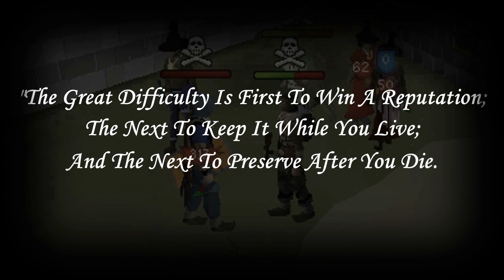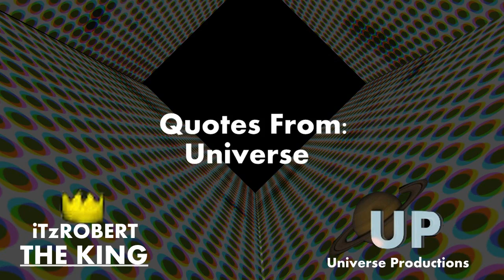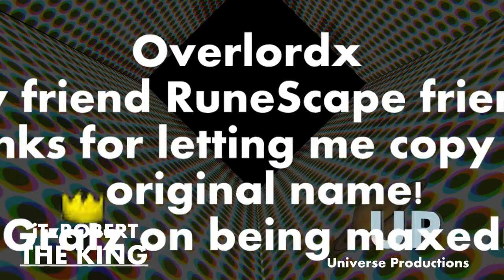RuneScape PvP BH iTzROBERT Video 20 "The King" Morrigans, Sick KO's INCREDIBLE!!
How Was The Wait?
This is PvP video 20 entitled "The King" Edited By Universe Productions and i have been gather gameplay for a while to make this and the editing just flows with it.
Enjoy! =D

Songs
30 Seconds To Mars- Kings And Queens (Added Bass)
Sick Puppies - War
X Ray Dog -- Return Of The King
Skillet -- Comatose
The Island Soundtrack -- My Name Is Lincoln

MUSIC DISCLAIMER-I have nothing to do with any of the music played in this video.Im not the owner or creator of any of the songs.You can listen to the songs on almost any music player.

Quality Will Improve To HD 7/14/10- 8 P.M. Eastern Time

KIDS RANQE PURPLE 0WNZ ZEZIMA N0VALYFE PHAT LURE OWNAGE RUNESCAPE WILDY WILDERNESS ELVEMAGE ELVEMAGE RUNESCAPE PKING RUN3 4RR0WPK OWNAGE MAIKEL PRO I MAHATMA I EVO BLOODHOUN34 KIDS RANQE KRAZYFAKEN RUNESCAPE PKER RUNESCAPE PKING INTIATE PURE 99 STR MAGE RANGE OBBY MAUL WICKED MAUL FIRE CAPE P00NAGE I KASOY I ELF MAGE PKA OBBY MAUL MAULER EDGEVILLE POONAGEkids ranqe elvemage purple 0wnz bloodhoun34 runescape pking wild pker ownage zezima phat lure KIDS RANQE PURPLE 0WNZ ZEZIMA N0VALYFE PHAT LURE OWNAGE RUNESCAPE WILDY WILDERNESS ELVEMAGE ELVEMAGE RUNESCAPE PKING RUN3 4RR0WPK OWNAGE MAIKEL PRO I MAHATMA I EVO BLOODHOUN34 KIDS RANQE KRAZYFAKEN RUNESCAPE PKER RUNESCAPE PKING INTIATE PURE OWNAGE LURE PHAT 99 1337 PWNAGE PKING PKERS PK PARTYHAT ZEZIMA N0VALYFE RUNESCAPE WILDY BARRAGE ANCIENTS LURING FROSTYDAPKER JETCHIMP BLOOD SEASON BLOODHOUN34 I Mahatma I, Stonecoldpkr,P0ke N Die2, Sourpatchk1d, Krazyfaken, Kids Ranqe , 1 Pure Devil, Evilsexc, Dizzy Mauler, I Shonomercy, E4t F0od Nub, Im Easy Xp, Iminsan3, Pure insan3, and Xoxofuryxoxo. whipper whip elvemage sv3rigebloodhoun34 hiei the pk lexmark78 6th outlaw i meleed i ultimate strength hybrid barrage blitz burst 99 range mage krazyfaken finnald party hat phat set rich staker best runescaper runescape 100m 100B 1b 99 magic party best drop party 99 range 99 str 99 def 99 atack TANKER pk vid purple p-hat yellow p-hat green blue p-hat white p-hat banned runescape acount permantly banned back last chans appeal declined uloveme 1 billion xp party
skychi tehnoobshow ThePwnageNinja zezima Nercychlidae 99 King Duffy 1 99 Summoning Emot Party funorb Fun Orb Jagex Fun Orb Runescape Clan Wars bs bh dark bow spec 1 hit 2 hits ko ko's koes p hat phat Santa Hat Christmas Cracker Bh Clans Barrage 1 Itemers Pk 100 Mill Loot 1 Bill Richest Guy On Rs Runescape 785 beast kasoy range of ish Rock England Coventry Usa America Birmingham wilderness wildy
never coming back riot arcane old wildy runescape classic dueling Vid Duel Tournaments Fight Pits Sosolid2k Defiled pking pk'ing pk bh clan wars 2000 hp die runescape kids ranqe elvemage defil3d uloveme zezima 1st place
Fat Kid corporal Beast sigil beast drop solo kasoy spartacus121 youbleedred Full Dragon dfh Godsword GwdSteal Titan 48 48 Spec sigal sheild spirit blessed arcane divine elysian spectral holy elixir Morrigan's
Jiglojay Dangerous Handcannon Hand Cannon